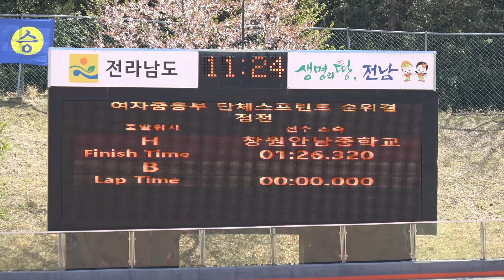20190415 나주대회 여중 단체스프린트 창원안남중 (권나혜 박보현 이채연)